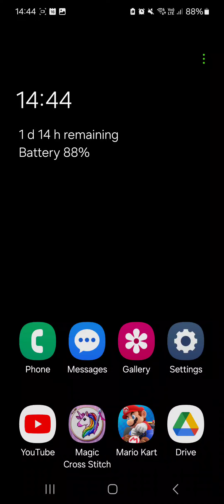Mario Kart Tour (Toadette Sailor Gameplay) Day 5 Quickplay 150cc (16-6-2024)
Mario Vs. Luigi Tour 2024